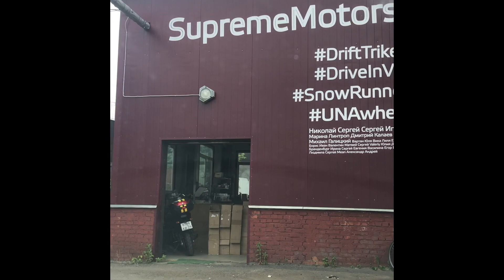УНА una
мечта сбылась, я смогла протестировать эту супер приставку😍
Она очень легкая, манёвренная развивает скорость 16 км в час , цена ее 100 тысяч рублей
Тот, кто введет его в соответствующее поле при заказе на сайте unacare.ru, получит скидку в размере 10% на любую приставку (v.1, Mini Basic или Mini Active). @unawheel.ru